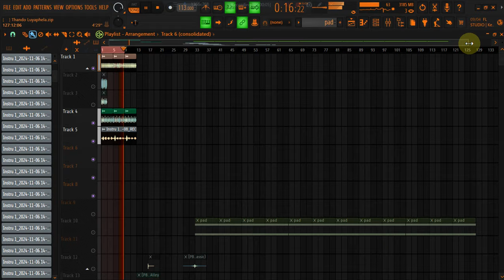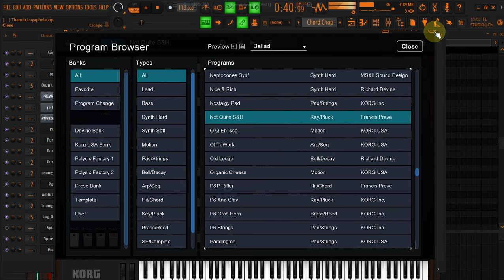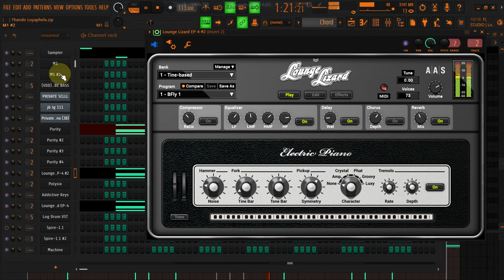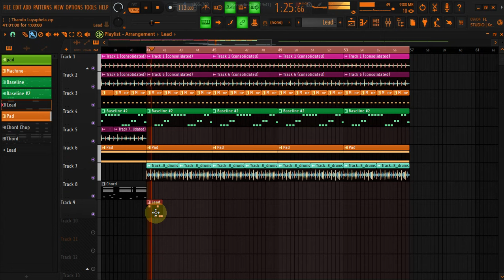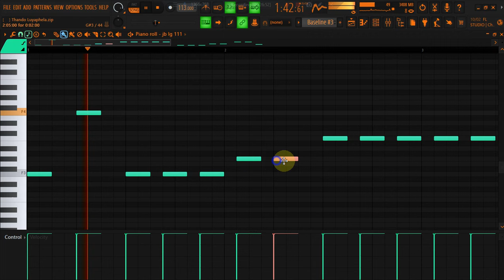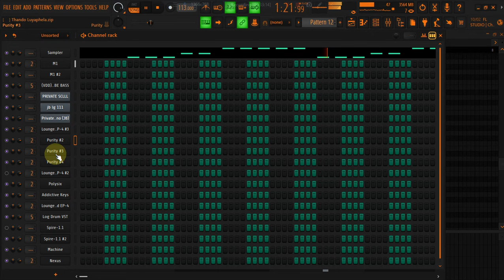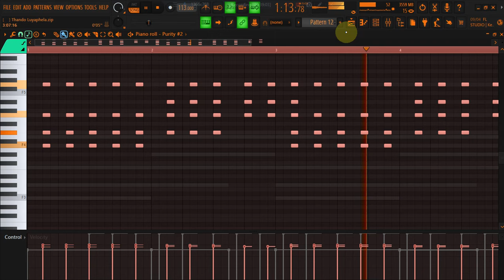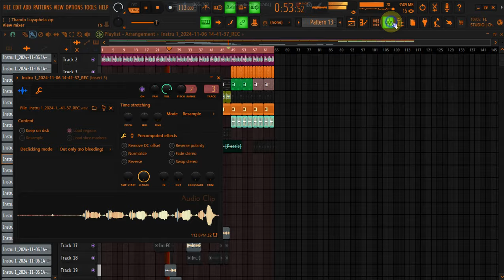Morning Cook Up | Kelvin Momo x Mdu aka Trp x Bongza x MFR Soul | Amapiano Private In FL Studio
AMAPIANO ACAPELLA X SAMPLE PACK

🎶 Join Our Exclusive Music Production Membership! 🎶

Unlock access to a world of high-quality resources and tools designed to elevate your music production game! As a member, you’ll receive exclusive benefits that will streamline your creative process and boost your sound.

Here’s what you get:

Sample Packs 📦: Fresh, exclusive samples every month to keep your beats unique and on-trend.

Vocal Acapellas 🎤: A selection of high-quality acapellas to add depth and emotion to your tracks.

Mixing & Mastering Services 🎚️: Send us your tracks, and we’ll professionally mix and master them to perfection.

FL Studio Project Files (FLPs) 🎹: Dive into our custom FL Studio project files to see how the pros do it, learn new techniques, or use them as inspiration.

Music Production Tips & Tutorials 🧑‍🏫: Step-by-step guidance on how to improve your skills and take your sound to the next level.

🔥 Exclusive Members-Only Content: Receive regular content drops, discounts, and early access to special releases!

Whether you’re a beginner or a seasoned producer, our membership has everything you need to create professional-quality tracks. Join now and start creating your best music yet